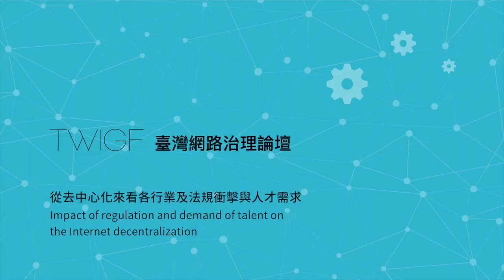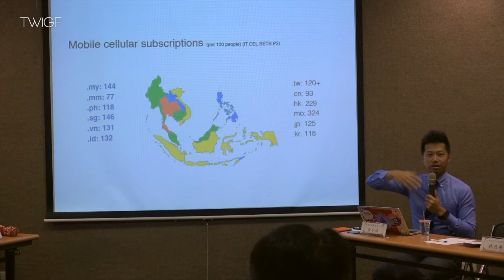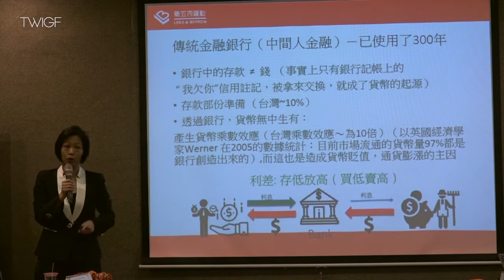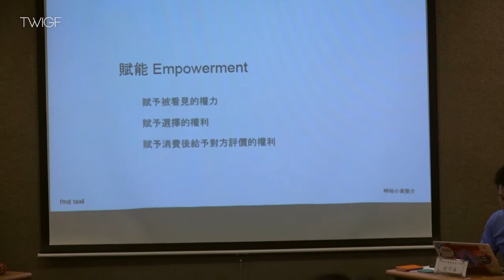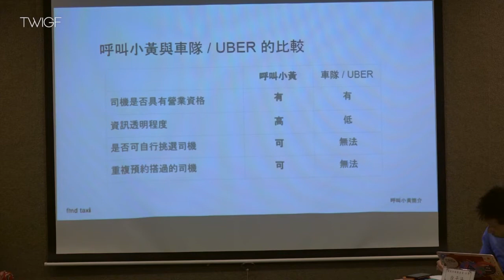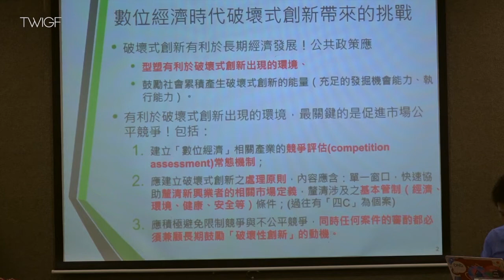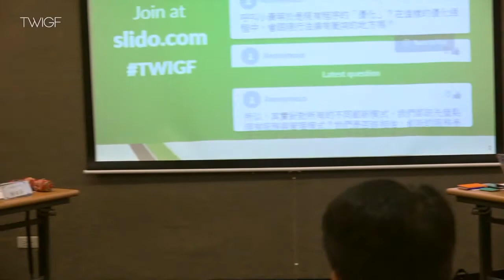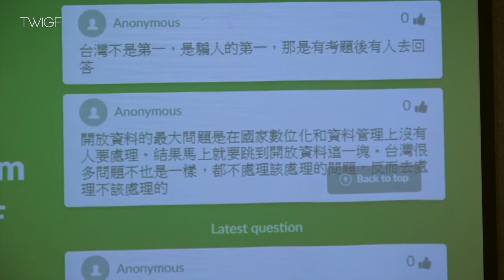2017 TWIGF: 從去中心化來看各行業及法規衝擊與人才需求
座談會：從去中心化來看各行業及法規衝擊與人才需求

主持人：林欣吾 （台灣經濟研究院研究三所 所長）

與談人：
楊瑞芬 （LnB信用市集 創辦人）
徐子涵 （開放知識基金會台灣 創辦人）
周立瑋 （呼叫小黃 開發者）